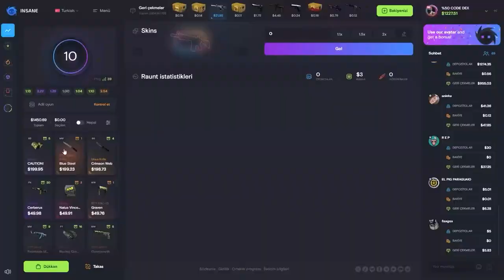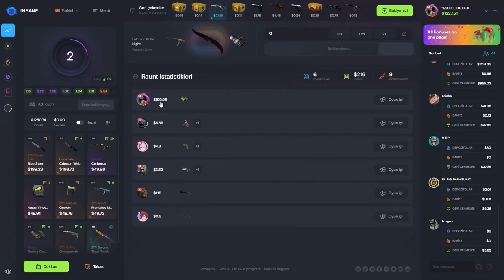BERKİN YENİ TAKIM ARKADAŞI SMURFLUYOR